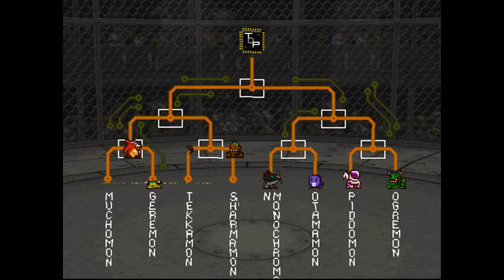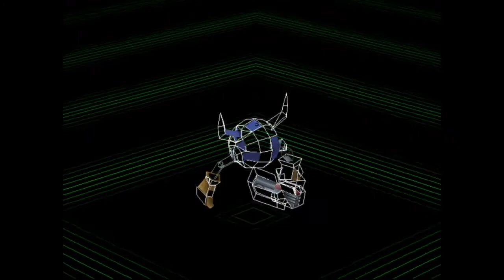Digimon World - Day 346 - Ogremon to Giromon